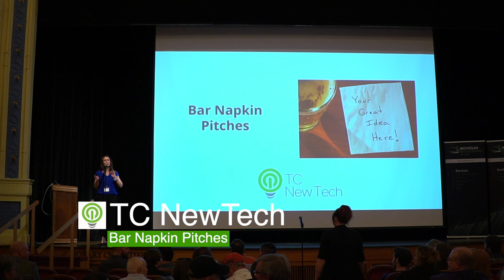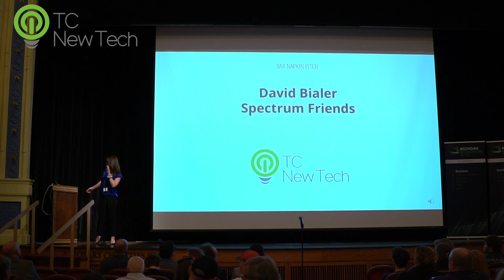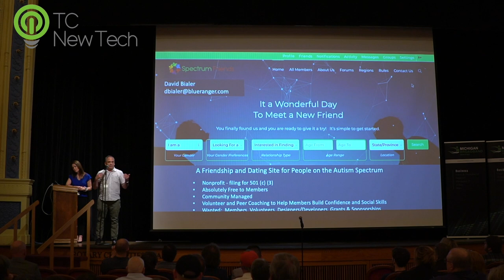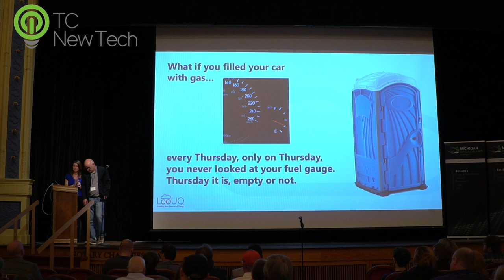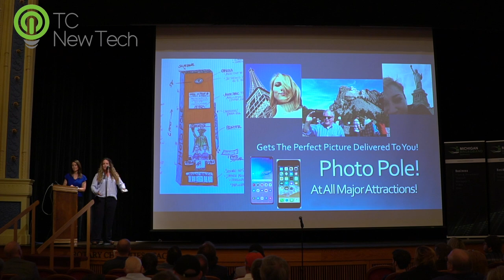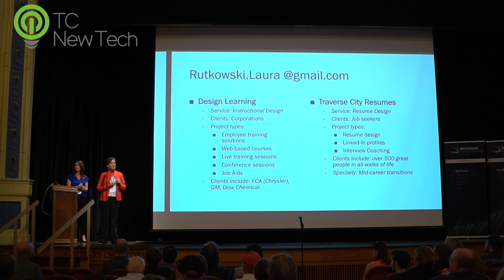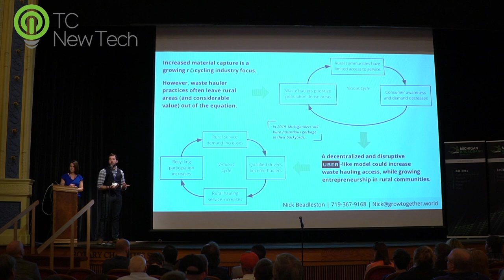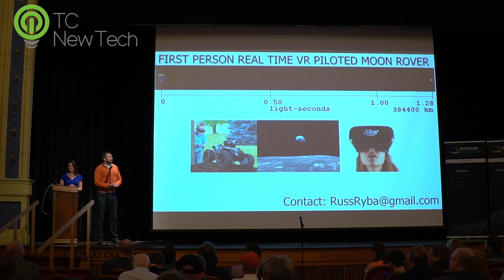TC NewTech: Bar Napkin Pitches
Pitches from ideas off the classic bar napkin ideas